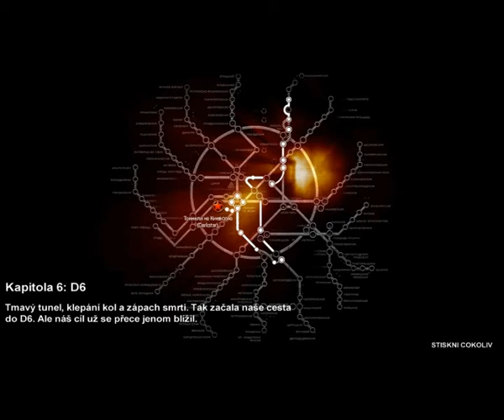Metro 2033 walkthrough part 32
In 2013 the world was destroyed by a global catastrophe that destroyed the Earth's population and make it surface in the poisoned wasteland. A handful of survivors found refuge in the depths of the Moscow metro, and human civilization again plunged into the Dark Ages. Now it's 2033rd year. An entire generation of people born and raised under the ground, watching as their besieged city subway fight for survival with each other and with the nightmarish mutants that are waiting outside. Atmospheric first-person shooter created in explanation of the bestseller Dmitry Glukhovski. Game "Metro 2033", which the unfolding events in the devastated post-apocalyptic Moscow subway - is a dismal story of survival of the hardest, where the fate of humanity is in your hands. You - Artem, ordinary Muscovite, born before the world apocalypse, but grew up under the ground. Never before had he not leave the limits of their, already has become home to him the subway station, but fate decided differently. Now he has to carry out the mission throughout his life: to get to the center of Moscow Metro and the remnants of human society to warn of the impending danger, or die in transit and to condemn the survivors to certain death. Game features: o Metro 2033 - is a breathtaking atmospheric first-person shooter, wrapped in a shell-art graphics. Feel yourself in the devastated post-nuclear Moscow! o Become a witness to the daily horror that is experiencing a society, living underground in constant fear. o Please be brave and become researchers network of underground tunnels, which has spread throughout the city. There in the darkness you are the prey of mutants, but not vice versa. Become a hunter or a victim. o Explore a desolate city of radiation. From the infected world and mutated creatures, awaiting you from the outside, save only a mask and a faithful rifle. o Give your psyche in order and prepare to meet with all the horrors of post-nuclear world of the universe "Metro 2033".

Minimum system requirements:

o OS: Windows XP, Vista, or 7
o Processor: Dual core CPU (any Core 2 Duo or better)
o Memory: 1GB RAM
o HDD: 8 GB
o Graphics: DirectX 9, Shader Model 3 compliant graphics cards (GeForce 8800, GeForce GT220 and above)
o DirectX ®: DirectX 9.0c

Recommended system requirements:

o Processor: Any Quad Core or 3.0 + GHz Dual Core CPU
o Memory: 2GB RAM
o Graphics: DirectX 10 compliant graphics card (GeForce GTX 260 and above)
o DirectX ®: DirectX 10 or higher

Optimum system requirements:

o Processor: Core i7 CPU
o Memory: 8GB RAM or higher
o Graphics: NVIDIA DirectX 11 compliant graphics card (GeForce GTX 480 and 470)
o DirectX ®: DirectX 11

Game I played in this group: - Motherboard: ASUS P5Q PREMIUM, Intel P45 Crossfire.
-Hard-disk: 1000 gigabytes
-Source: ATX 600 watts
-Processor: Intel Core 2 Duo E8600 3.3 GHz
-RAM: 4x1024 4GB DDR2
-Graphics card: ATi Radeon SAPPHIRE HD 5870 1 GB DDR5 4800MHz
-OS: Windows 7 Ultimate Directx 11

Ge-Force series 6000 card end_of_the_skype_highlighting end_of_the_skype_highlighting
series 7000 card 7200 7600gs 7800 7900
series 8000 card 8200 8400gs 8600gt 8800
series 9000 card 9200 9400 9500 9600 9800gtx
GTX series 200 card gts 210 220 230 begin_of_the_skype_highlighting     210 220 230     end_of_the_skype_highlighting begin_of_the_skype_highlighting     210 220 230     end_of_the_skype_highlighting gpu 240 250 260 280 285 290
GTX series 300 card 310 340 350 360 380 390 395

Ati radeon series x1000 card x1600 x1650 x1800 x1900 x1950
series 2000 card 2400HD 2600HD 2800HD 2900HD
series 3000 card directx 3450HD 3650HD 3850HD 3870HD
series 4000 card directx 10 4550HD 4650HD 4670HD 4770HD 4850HD XT 4870HD 4890HD
series NEW 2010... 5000 card directx 11 5770HD 5850HD 5870HD 5890HD pro ultra